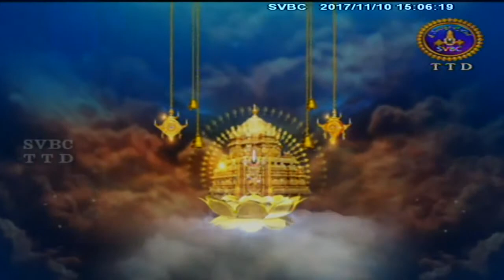Sri Padmavati Ammavari Abhishekam-Tiruchanoor | 10-11-17 | SVBC TTD